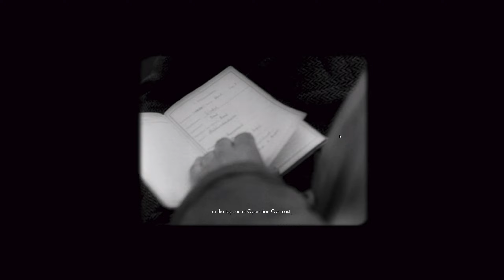เจาะกบาลนาซี เล่นแบบยากที่สุด ไม่มีตัวช่วยเล็ง จุดตกกระสุนสมจริง ศัตรูฉลาดที่สุด Sniper Elite V2 #1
เล่นเกมส์ตามอารมณ์ อยากเล่นเกมส์ไหนก็เล่น เกมส์ใหม่ เกมส์เก่า เกมส์กระแส ไม่กระแส ข้าพเจ้าเล่นหมด ว่างจากเล่นเกมส์ก็ดูกีฬา ออกกำลังกาย

I'm not good at playing, but my satisfaction is important.
Hope you enjoy watching my channel.

Spec
- INTEL COREI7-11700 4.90 Ghz LGA1200
- RAM Kingston Fury Beast 16GB  BUS 3200
- Mainboard ASROCK B560M PRO4
- Case TS9-000062 AEROCOOL AERO 650M
- GEFORCE RTX3060 12GB
- LG Ultragear Gaming Monitor 27" 27GP850-B 165 Hz